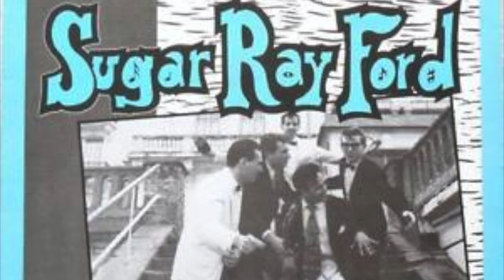Sugar Ray Ford - Beautiful Baby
Pat Reyford